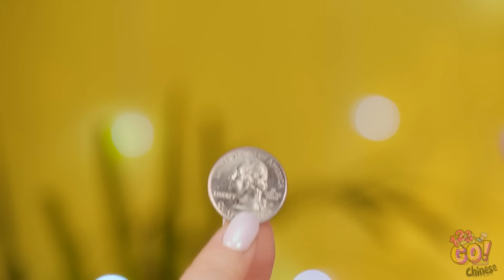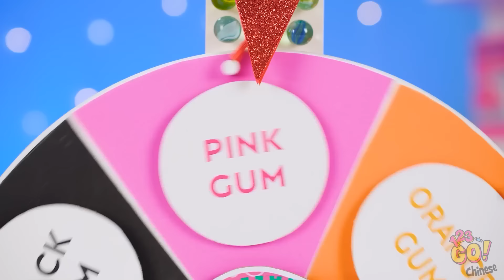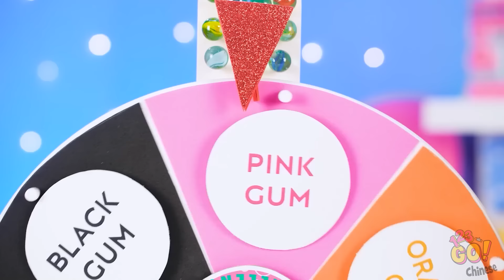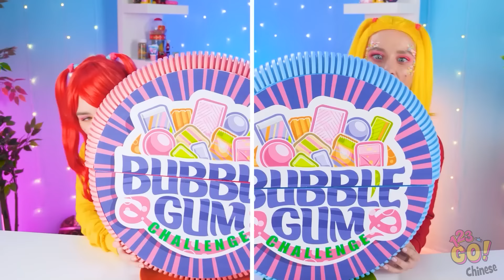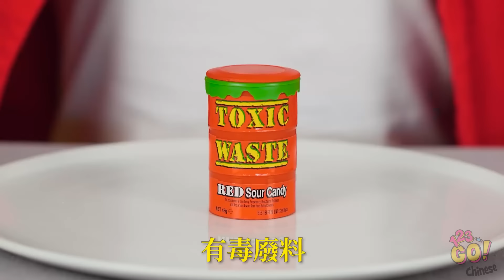單色甜點挑戰 🍬🌈 123 GO! 帶來的獨特甜食和美食家的小玩意！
讓你的甜食之慾在五彩的冒險中盡情釋放 🎨🍭 跟我們一起探索獨特甜點和小玩意兒的世界，這些都鍾意美食愛好者的味蕾。“從鮮豔的糖果到巧妙的小玩意兒,這個挑戰確保了視覺和味覺的盛宴。